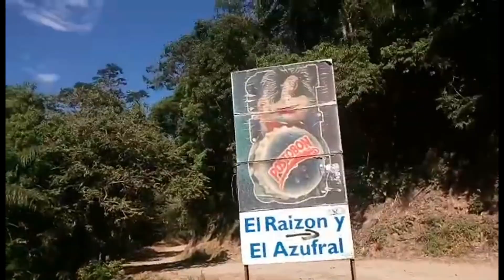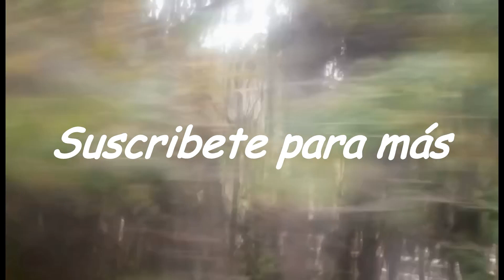Termales El Raizón 2019 Km 34 Via Cúcuta - Pamplona COLOMBIA - VLOG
WOW Espectacular lugar.
En este vídeo les muestro la visita que realice al centro turístico el Raizon Aguas Termales entre las ciudades Cúcuta - Pamplona Norte de Santander Colombia, donde hago el recorrido y muestro todos los servicios que se consiguen.
El Raizón cuenta con 9 piscinas en total, dos lagos, uno de algas, aparece en el vídeo.

Un lugar realmente increíble, El Raizón ofrece pozos de aguas medicinales a diferentes temperaturas(hasta los 70 grados) como también poseta para autoaplicación del barro medicinal para dejar secar en el cuerpo y recibir los beneficios del barro, que se cree van desde curaciones a nivel cutaneo como también males como la artritis y otras dolencias, además acompañado de mucha naturaleza, asombroso lugar.
Es un Paraiso terrenal
Se encuentra a 45 Km de Cucuta via a Pamplona, yo lo recomiendo.
Viaja por Colombia, vive por ella

Que te pareció?   Comenta